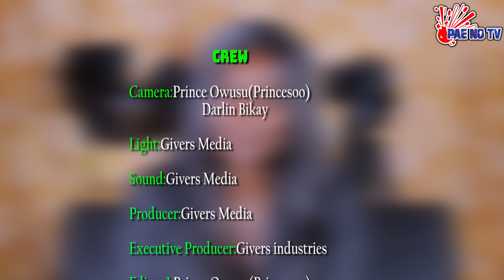PAE MU KA ## I HAVE NO AFFINITY FOR NANA AMA MCBROWN -- KOBBY KYEI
I HAVE NO AFFINITY FOR NANA AMA MCBROWN -- KOBBY KYEI.